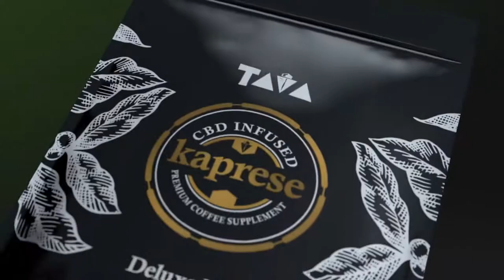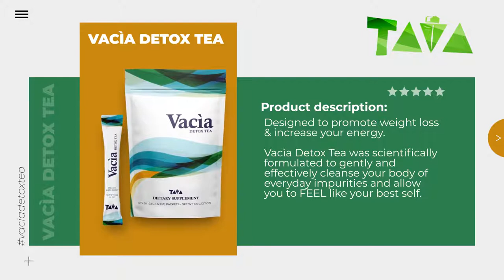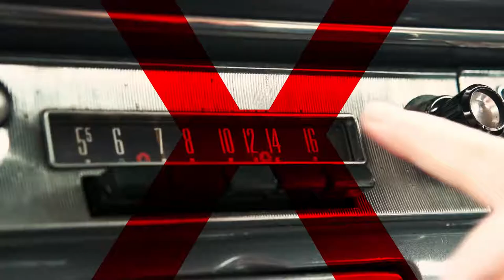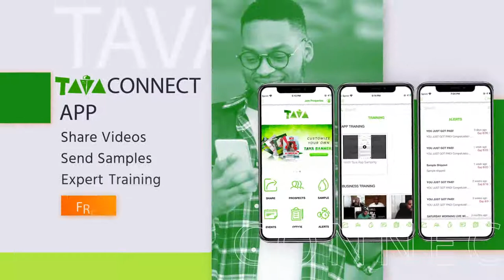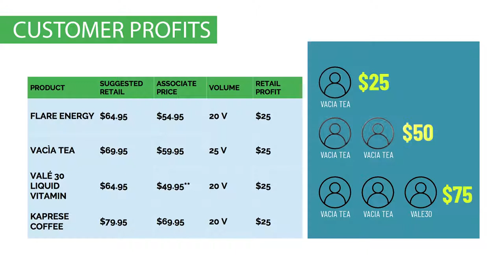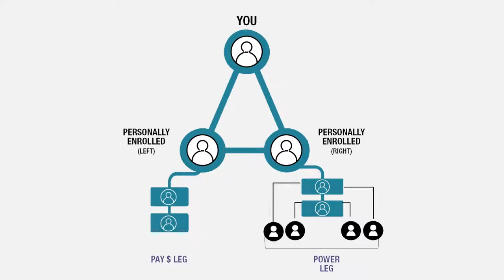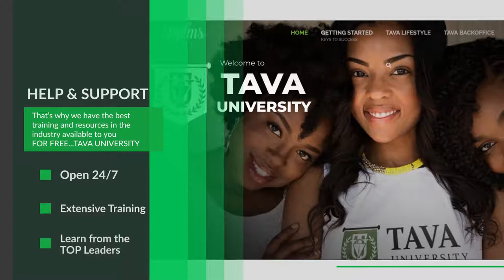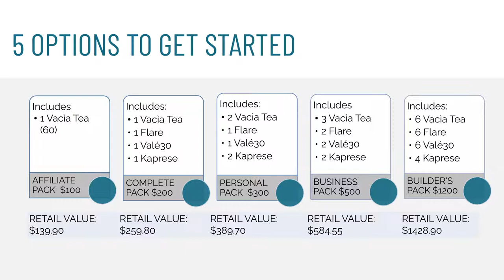TAVA FULL PRESENTATION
Tava Lifestyle full opportunity presentation. Enjoy learning about our quality products and a lucrative compensation plan. Unlike any other company, this is a company where people come before profit.

Get Tickets to The 2 BY 2 Event in Houston TX